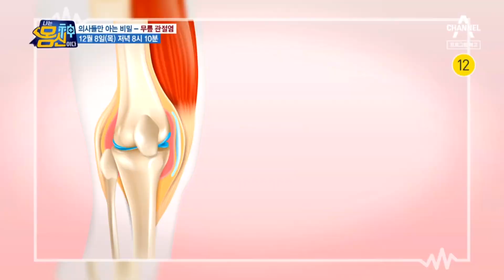[예고] '인공관절 수술하지 마세요' 의사들만 아는 무릎 관절염 수술 피하는 법! | 나는 몸신이다 413 회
무릎 관절염 수술할까? 말까? 의사들만 아는 수술 피하는 법
통증이 너무 고통스러워 스스로 목숨을 끊고 싶은 충동까지 느끼게 하는 무릎 관절염! 그런데, 인공관절 수술만이 완전한 해결책은 아니다?! ‘이것’을 확인하는 것만으로도 수술을 최대한 피할 수 있다는데. 의사들만 안다는 무릎 건강 지키는 비책은 무엇일까? 무릎 수술은 피하고 내 무릎으로 오래 살 수 있는 특급 솔루션이 방송을 통해 공개된다.